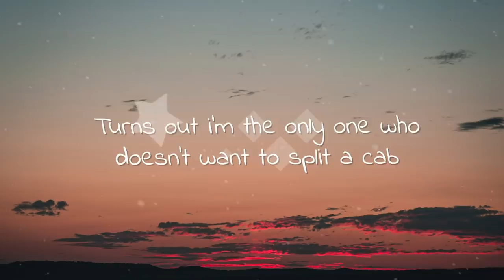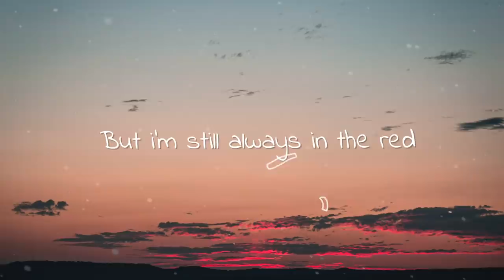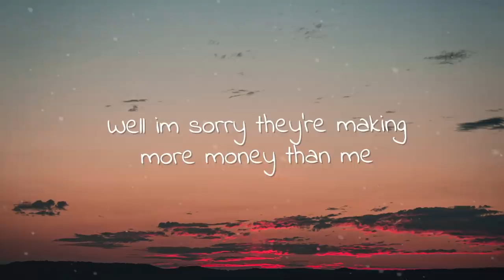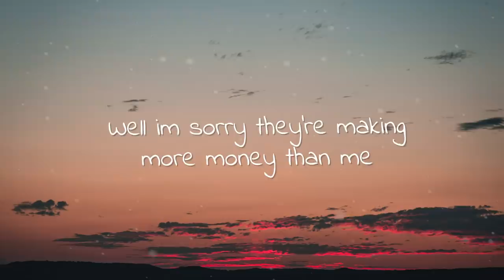KALM - More Money (Lyrics) ft. Nonô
🎤  Lyrics:
[VERSE 1]
Kinda tired of being the one getting water at the bar.
Yeah that's me with a starter as a main.
Turns out i'm the only one who doesn't want to split a cab.
Waiting up for a night bus in the rain.

[PRE CHORUS]
Ohhhh
Too many drinks.
Too many festivals.
Too many once in a lifetime nights i know a can't afford.
i could stay home.
But then i'd be missing out.
And i try to play it down.

[CHORUS]
But all my friends are making more money than me,
More money they're making more money than me.
My girlfriends think all the best shit comes for free.
Well im sorry they're making more money than me
Oh Oh Oh Ohhh.
It's like everybody's making more money than me.

[VERSE 2]
Pretty sure i work as hard as anyone i know.
But i'm still always in the red.
And everyones out Friday night at the party down the road.
And i'm here eating cheerios in bed.

[PRE CHORUS]
Ohhhh
Too many drinks.
Too many festivals.

[MIDDLE]
Too many shoes,
Too many holiday's
Too many things i can't afford but i get anyway
I could stay home, But then i'd be missing out.